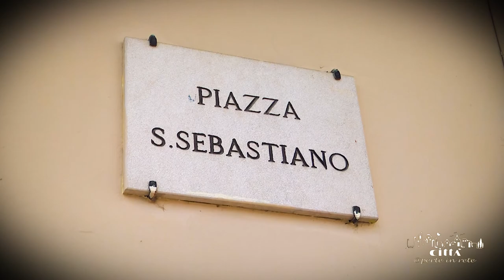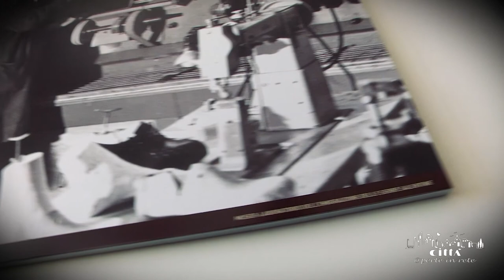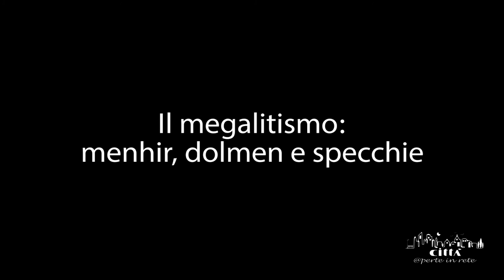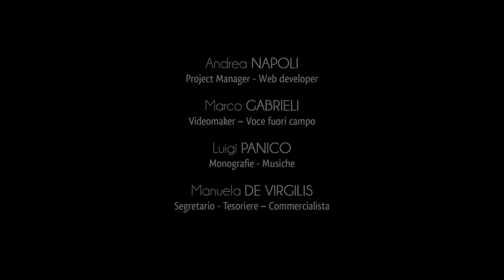Città di Racale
Racale è una cittadina di quasi 11.000 abitanti della Provincia di Lecce, distante dal capoluogo circa 54 km e situata a 6 km dal mare Ionio, sul quale si affaccia la località costiera Torre Suda, che ne è frazione. Il suo nome originario era Eraclea, secondo varie teorie antiche. C'è chi narra di un certo Eraclio, fidato liberto dell'imperatore Cesare Augusto, il quale avrebbe contribuito alla nascita del piccolo villaggio di Racale, apponendo come stemma del paese la lupa che allatta i due gemelli Romolo e Remo, molto simile a quello di Roma.